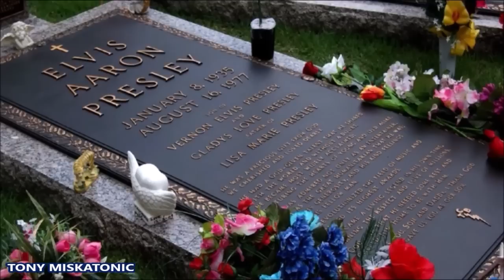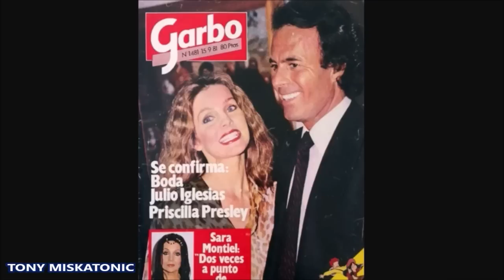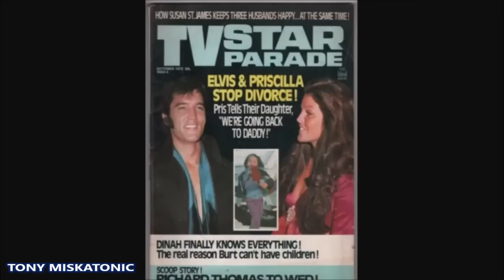LA INCREÍBLE VIDA DE PRISCILLA PRESLEY, LA ESPOSA DE ELVIS. SU VIDA Y TODOS SUS AMORES.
Únete a este canal para acceder a sus beneficios:
Cuando su padrastro, el oficial de la Fuerza Aérea de los Estados Unidos Paul Beaulieu, fue destinado a Alemania en 1956, poco podía imaginarse una joven Priscilla Ann Beaulie Wagner (Nueva York, 1945) que su vida cambiaría para siempre. Y es que fue en el país germano donde conocería tres años más tarde, en 1959, al que fuera uno de los amores de su vida, Elvis Presley, el Rey del Rock, que se encontraba allí realizando el servicio militar